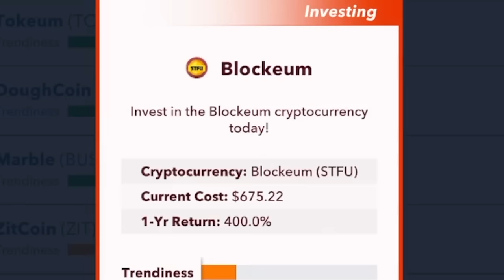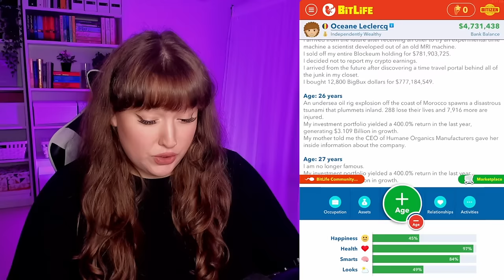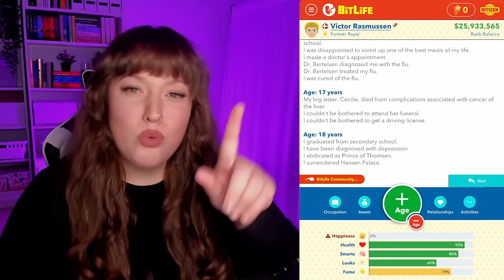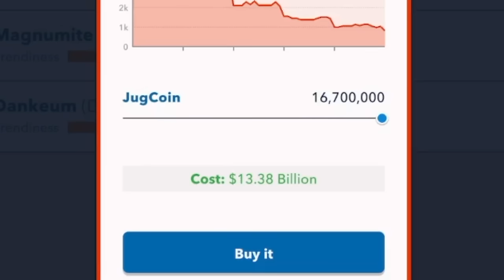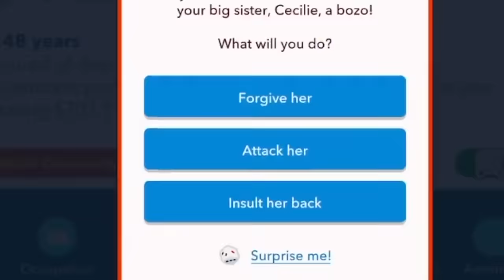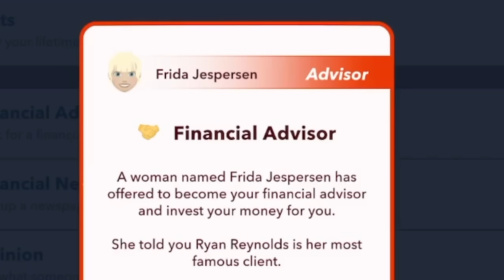HOW TO BECOME A ZILLIONAIRE IN BITLIFE! *IN DEPTH TUTORIAL*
Here is my in depth tutorial on how to become a zillionaire in bitlife with the investors expansion pack!